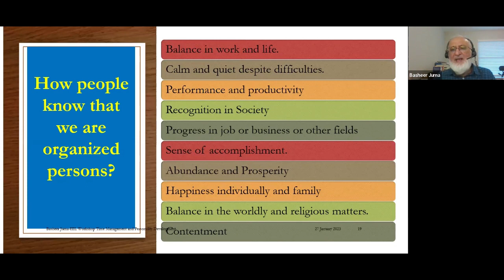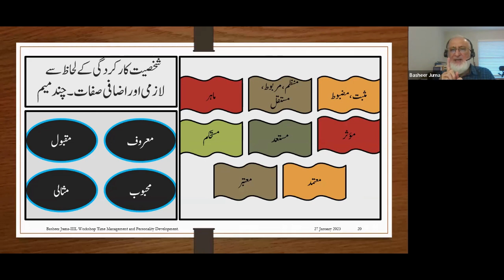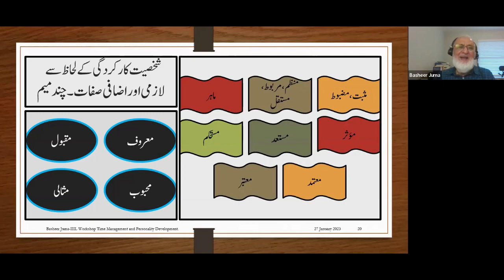Basheer Juma Tanzeem e WaqtPART 2 27 Jan 2023, IIIL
Welcome to Basheer Juma! In this enlightening video, we explore the powerful intersection of "Time Management and Personality Development". Discover how mastering time management skills can enhance your personal growth and overall development.

🕒 Key Topics Explored:

Effective time management principles and techniques.
Developing a structured daily routine for increased productivity.
Setting and prioritizing goals aligned with personal values.
Strategies for overcoming procrastination and improving focus.
Enhancing self-discipline and time accountability.
Balancing work, personal life, and leisure effectively.
Cultivating resilience and managing stress through time management.
The role of organization and planning in personal success.
Using time wisely to foster continuous learning and skill development.
Whether you're a student, professional, or anyone striving for personal improvement, mastering these skills can positively impact your life.

Share your thoughts and experiences in the comments below.